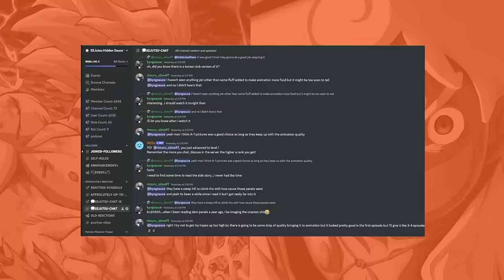DEVASTATED! X-Men 97 Episode 5 BROKE MY HEART! - REACTION | Was that the Watcher?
FULL REACTIONS